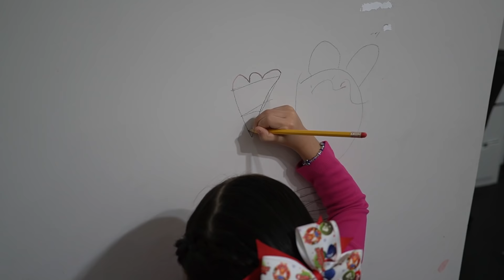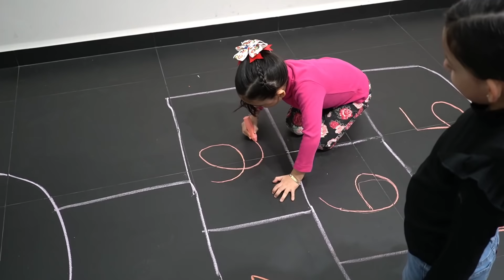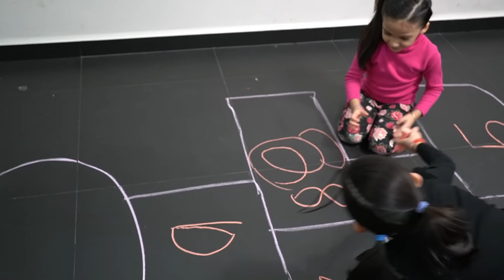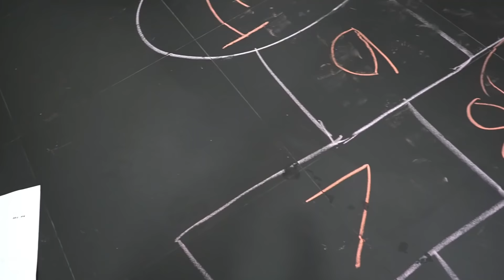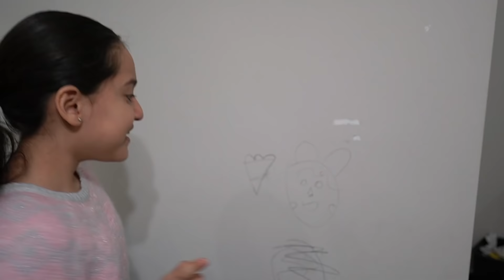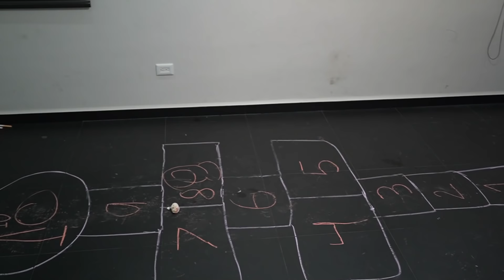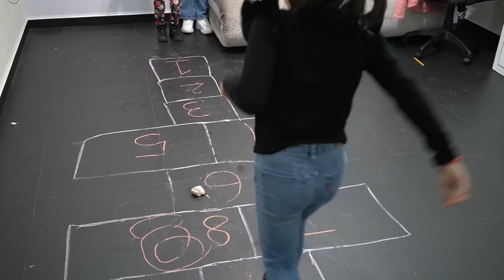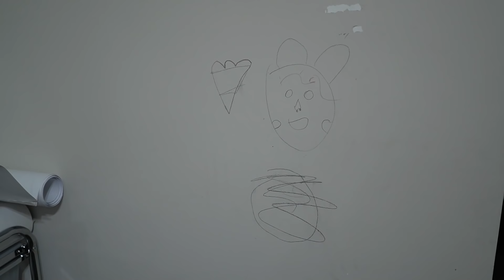Rayamos la CASA de Mama⎮HERMANITAS CARDENAS